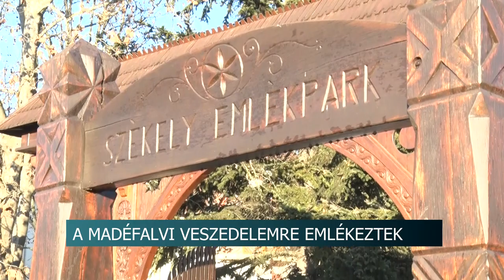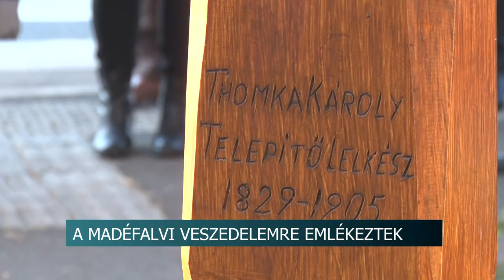A madéfalvi veszedelemre emlékeztek - 259 éve érte tragédia a székelyeket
1764-ben, pontosan 259 éve történt a madéfalvi veszedelem. Erről emlékeztek meg országszerte a hétvégén, többek között Bonyhádon is. Az eseményen emellett átadtak egy új kopjafát. A Bukovinai Székelyek Országos Szövetsége ezzel Thomka Károly, az Al-Dunai székely telepítő lelkésznek állított emléket.